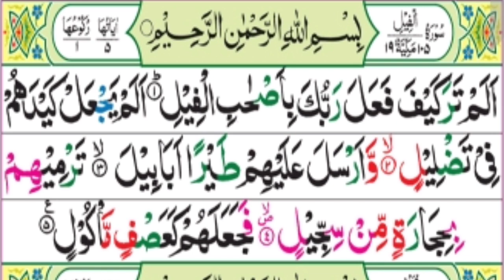Surat Al-Feel (The Elephant) Arabic Text سورة الفيل Beautiful & Soft Recitation Heart Touching Voice